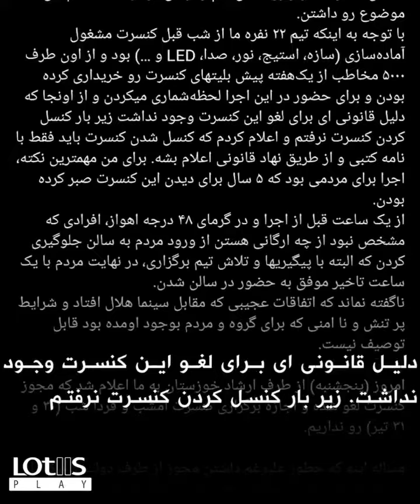سیروان خسروی: قدرت یک وانت چند بلندگو از مجوز قانونی کشور بیشتر است؟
کنسرت «سیروان خسروی» در اهواز پس از دو سانس اجرا، بالاخره با فشار برخی عوامل و سازمانها رسما لغو شد.
این خواننده با اعلام لغو این برنامه و عذرخواهی از مردم، معتقد است «قدرت یک وانت و چند بلندگو از مجوز قانونی کشور بیشتر است.».
جزییات بیشتر در گزارش «لوتوس».